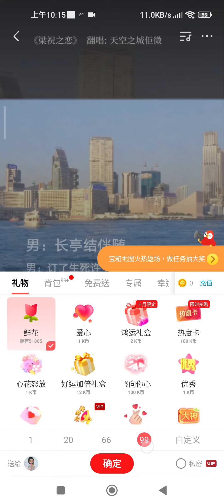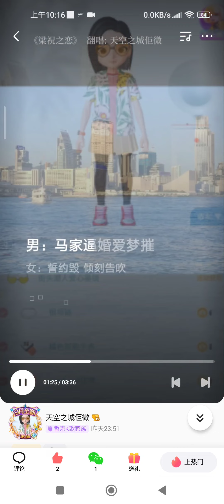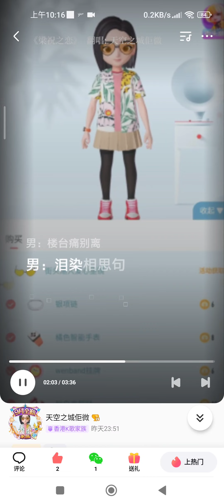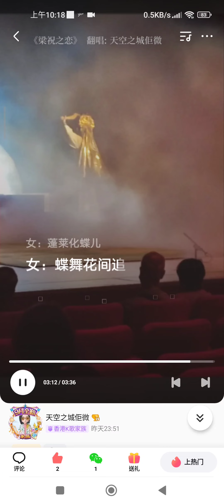獨唱梁祝之戀